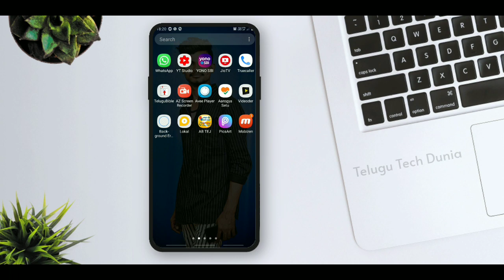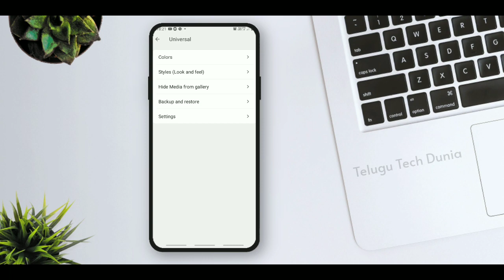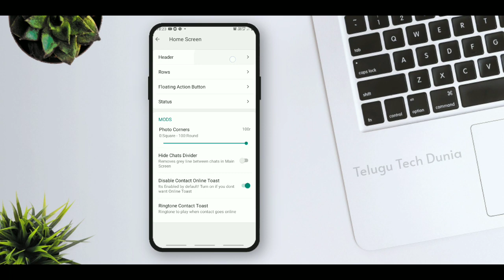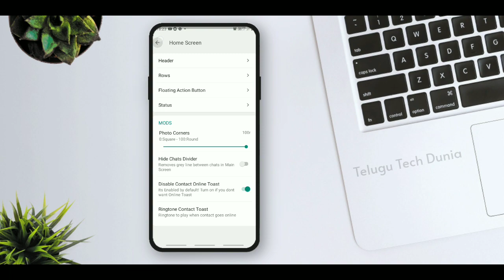How To Set Your Photo On WhatsApp Home Screen🔥| Change WhatsApp Home Screen Background Part-3 🔥